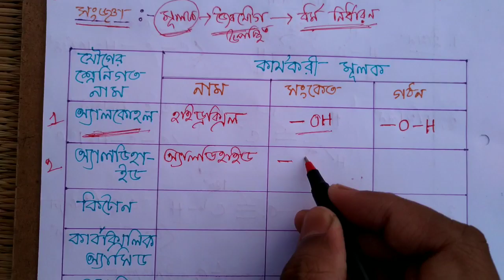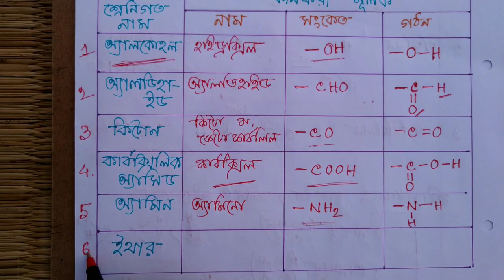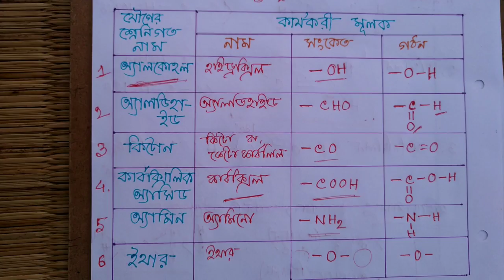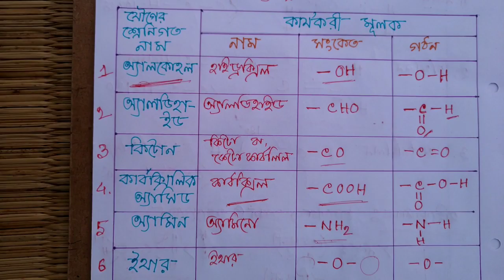(পার্ট 4) কার্যকরী মূলক (জৈব রসায়ন)/ class 10 physical science in bengali chapter 8 . 6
Hello
I am Shuvajit Bhandari
I have already uploaded 3 videos of Organic-Chemistry before that video.
In this video i explain about the Functional-Group-of-organic-compound.
There are hydroxil-group, aldihide-group, keto-group, ether-group etc. are explained with their compound-name, chemical-combination and structure.

Please watch this video with attention with your text book.
And share among frends to encourage us.